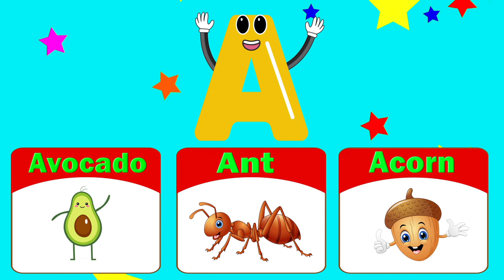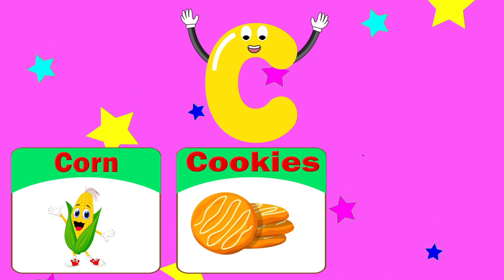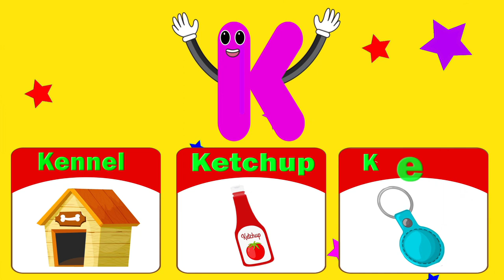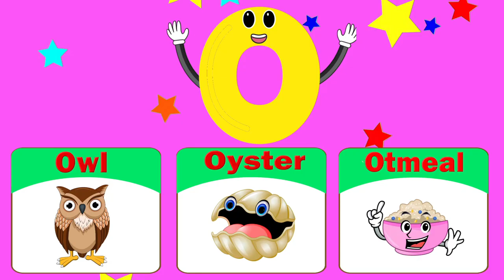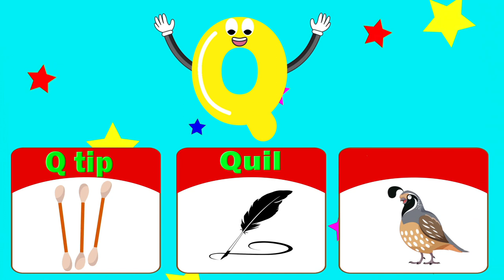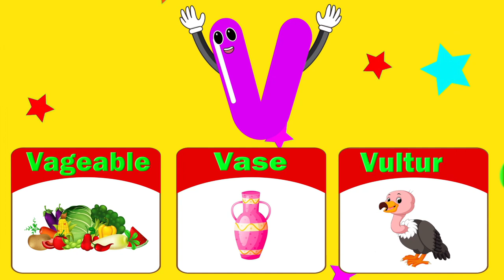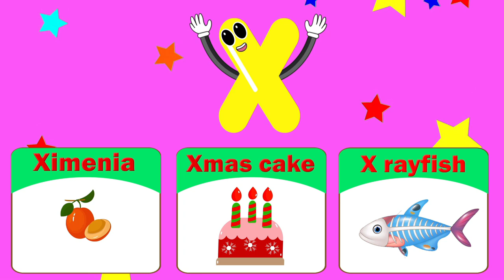ABC Song - The Alphabet - ABCs & 123s - Phonics - Kids Songs & Nursery Rhymes for Children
This video is a wonderful expression of fun learning for kids and children. This includes ABC Song - The Alphabet - ABCs & 123s - Phonics - Kids Songs & Nursery Rhymes for Children